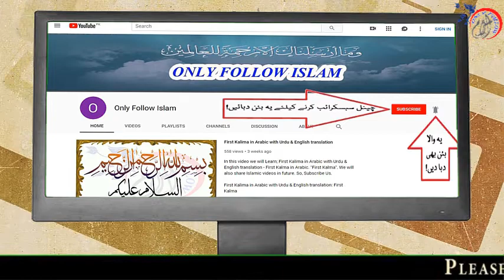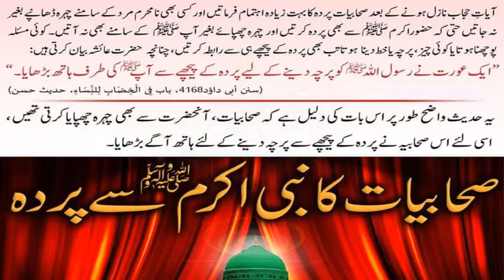Sunan Abi Dawud Hadees no || 4168 || سنن ابی داؤد حدیث نمبر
1 - || " Muslims Tubes " ||

2 - || " Aao Quran Seekhain or Sikhaye " ||